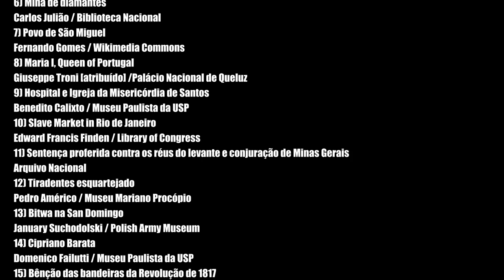História - Crise do Sistema Colonial - ENEM UERJ FUVEST UNICAMP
Confira neste vídeo com o professor Gabriel Silva como foi a desarticulação do sistema colonial português. Desde a crise financeira lusitana a partir de 1640 (01:18), passando pelas reformas pombalinas do século XVIII (06:26), veremos como surgiu um dinamismo econômico na colônia (13:25) e como isso provocou o surgimento de interesses divergentes da metrópole e, como consequência, as revoltas separatistas (19:14): a Inconfidência Mineira (23:48), a Conjuração Baiana (31:10) e a Revolução Pernambucana (35:40). Por fim, veremos as mudanças provocadas pela chegada da família real no Brasil em 1808 (39:42).